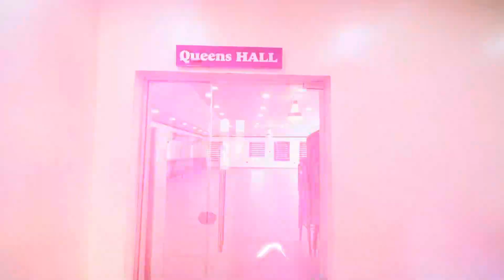AWENI ARENA MULTI PURPOSE HALL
For Your Confrences & Events